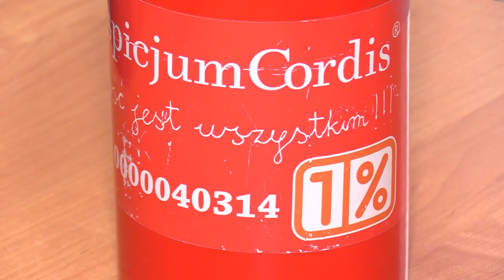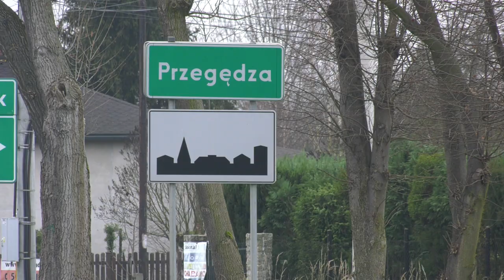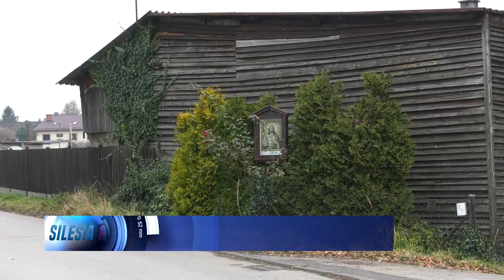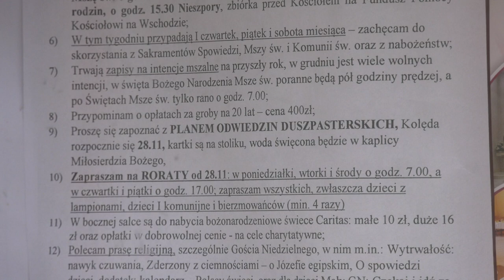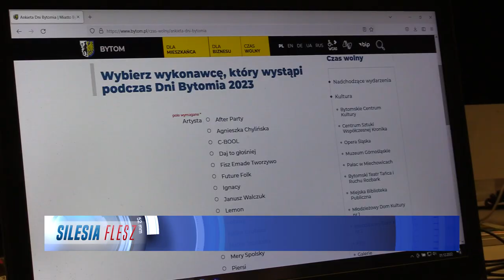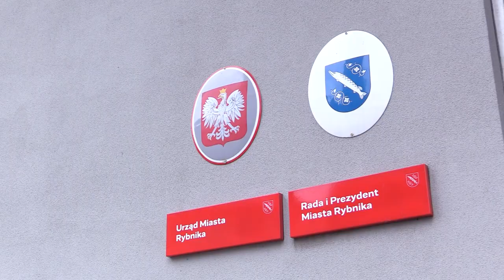TVS SILESIA FLESZ 01.12.2022